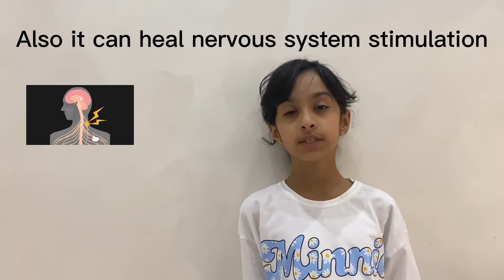4 Rim Khamis 3I